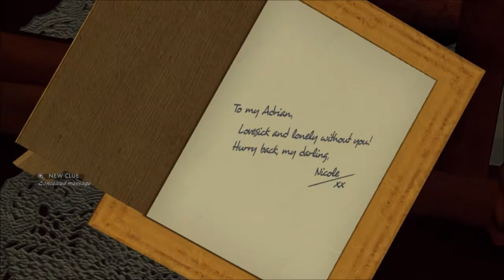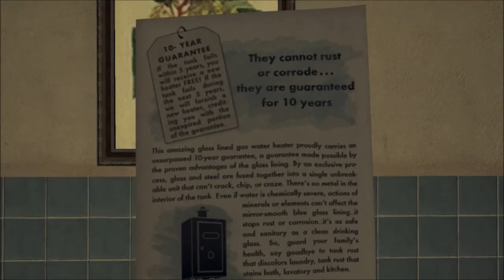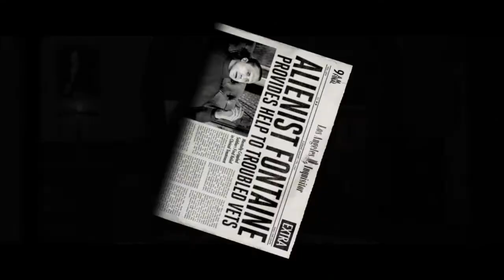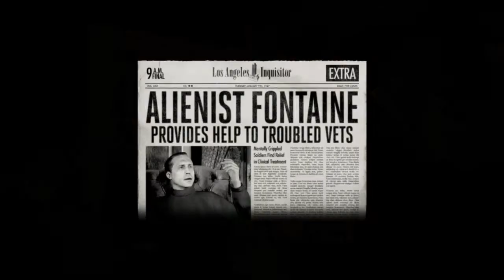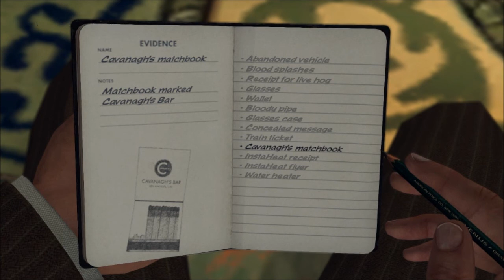Lets Play L.A. Noire ! Ep 05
Join 1nV1nSaBl3 in his Lets Play Series of L.A Noire , as he investigates crimes in the 40's in the Streets of L.A , where everything was corrupt at this time